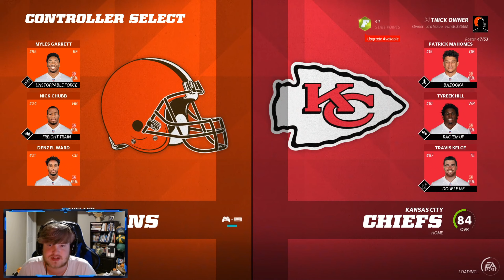MAHOMES VS MAYFIELD! Week 2 Browns vs Chiefs! (Madden 22 Cleveland Browns Franchise)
We are back with another Cleveland Browns franchise video in madden 22! In this one we have a week 2 NFL matchup between the Cleveland Browns vs Kansas City Chiefs! This was a super fun Patrick Mahomes vs Baker Mayfield battle! Sorry for the late upload, I forgot I needed to do it and just remembered now, I hope you guys enjoyed the video and make sure you stay tuned to the channel for more madden 22 browns franchise videos!